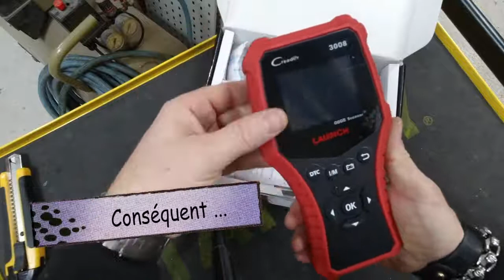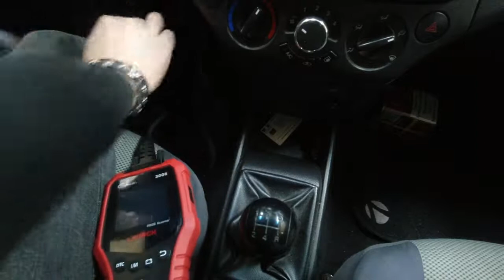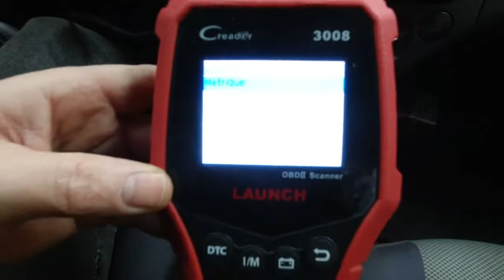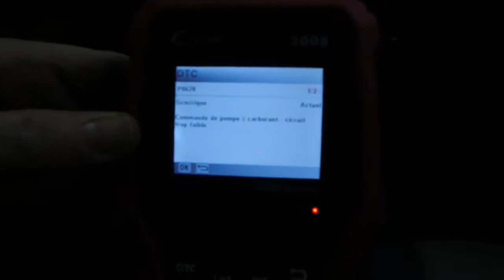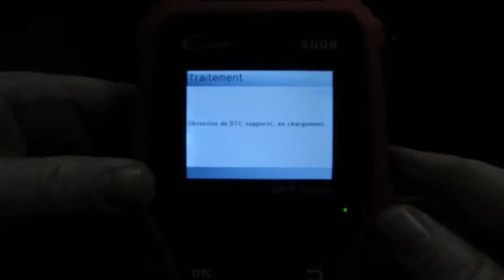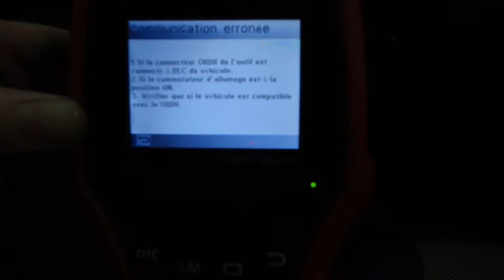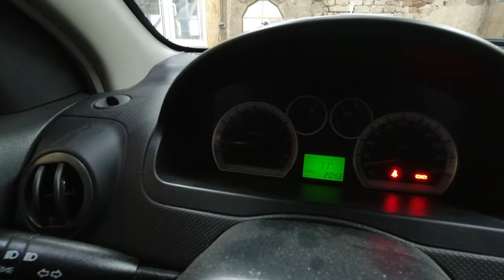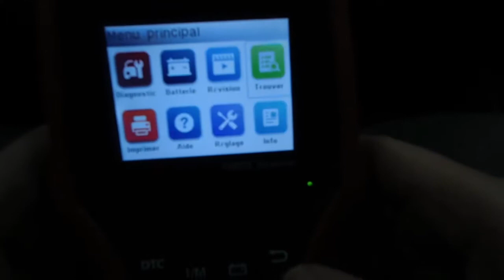LAUNCH X431 CR3008 OBD2 Automotive Scanner Code Reader Diagnostic Tool Check Engine Battery Voltage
Why Choose LAUNCH CR3008

1. Read engine or emission related fault codes error codes.

2. Erase and delete the fault code,

3. Turns off Check Engine Light (MIL), warning light, clears codes and resets monitors

4. Retrieves generic (P0, P2, P3 and U0), manufacturer specific (P1, P3 and U1) codes and pending codes

5. Easily determines the cause of the Check Engine Light (MIL), show definitions of the fault codes.

6. Displays monitor and I/M readiness status (emissions)

7. Reads live PCM data stream

8. Displays Live sensor data readings in both text mode and graph mode (1996 and newer vehicles)

9. Storage data stream, and playback, printing the stored sensor readings.

10. Views freeze frame data to analyze the real cause of engine failures

11. Displays live O2 oxygen sensor test data

12. Enhanced OBD2 Mode 6 On Board
Monitoring Test Results for Specific Monitored Systems.

13. EVAP System test data

14. Battery Voltage real time monitoring.

15. Retrieves vehicle information (VIN code, CIN and CVN Number)

16. Built-in DTC look-up library and display definition.

17. Troubleshooter code tips guide technicians to the root cause of a trouble code faster, save diagnosis and repair time

18. Internet updateable and upgradeable, life-time update free

19. Prints the stored trouble codes/ freeze frame/ live data readings via PC, works for all windows system.

And more features waiting for you to discover...